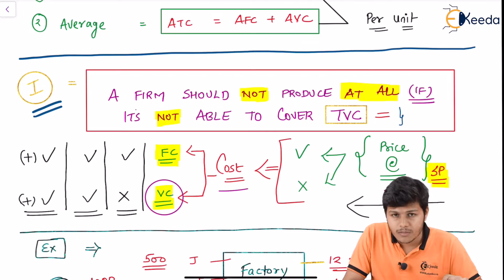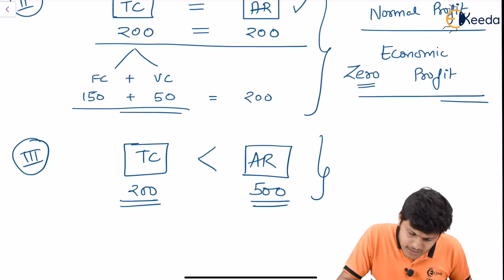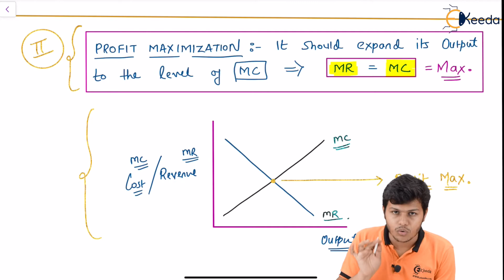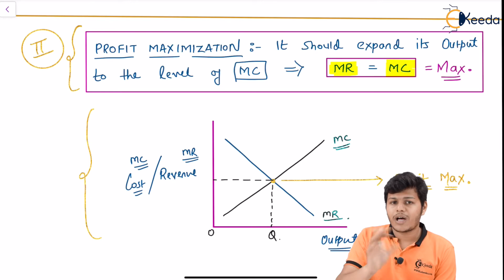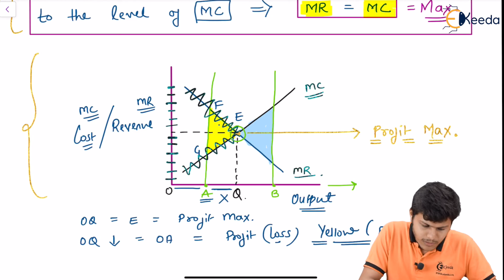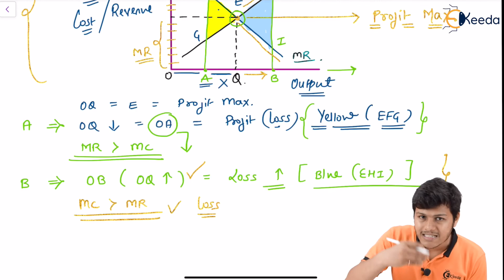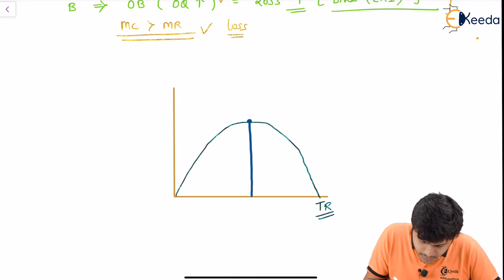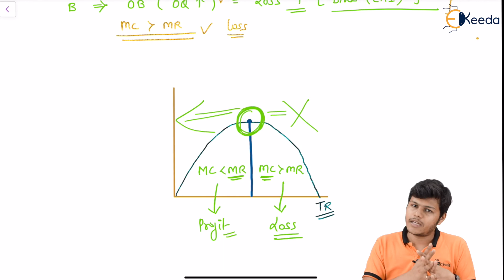Behavioural Principles of Market under Business Economics - Meaning and Types of Markets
Behavioural Principles of Market under Business Economics Video Lecture From Meaning and Types of Markets Chapter of Business Economics & Business & Commercial Knowledge Subject For TYBCOM Students.

Business Economics & Business & Commercial Knowledge
Business Economics & Business & Commercial Knowledge Video Lectures
Meaning and Types of Markets
Meaning and Types of Markets in hindi
Meaning and Types of Markets hindi videos
Meaning and Types of Markets video tutorials
Meaning and Types of Markets video lectures
Ekeeda Commerce

Happy Learning : )